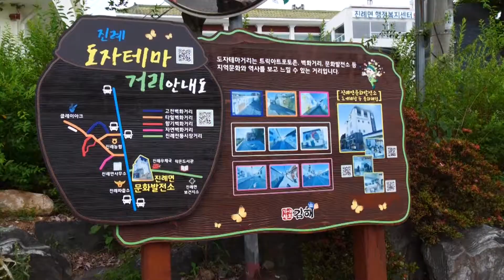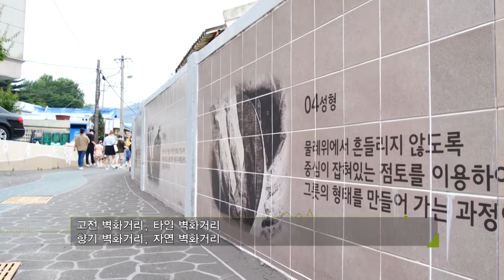즐거움을 바탕으로 이해와 소통하기! 김해 다문화 체험장 그 이야기 속으로~│KBS 20220728 방송